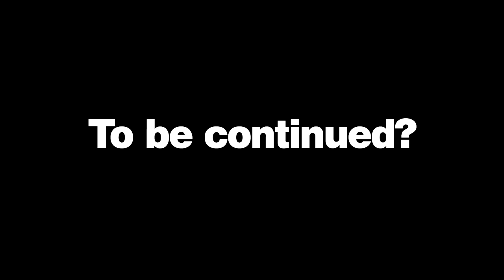Area 32 [56] - FIRE! (with SolidarityGaming) - FINAL EPISODE!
▸ A new world, with new people and new dangers! Welcome to Area 32! We have used a custom modpack, and Tycer has a video showing how to download it

▸ This series is all in aid of Special Effect, a charity that uses technology to enhance the quality of life of people with physical disabilities.

▸ To donate to this series and give us in-game items, head over and either choose your favourite YouTuber or help us all out by spreading your donation across all players! Either way you will be helping out a very worthy cause!

▸ Other players in the series!